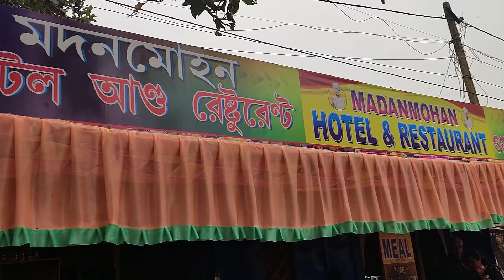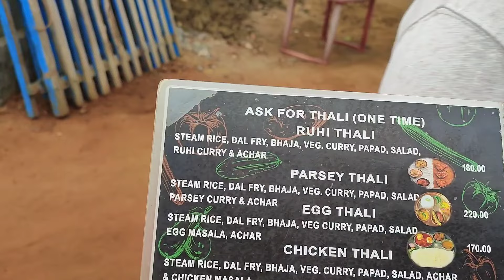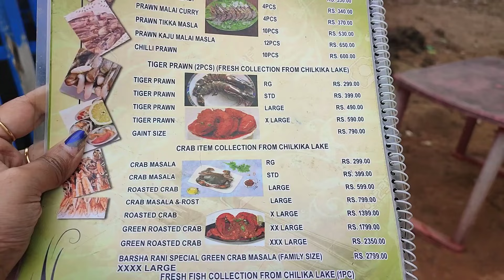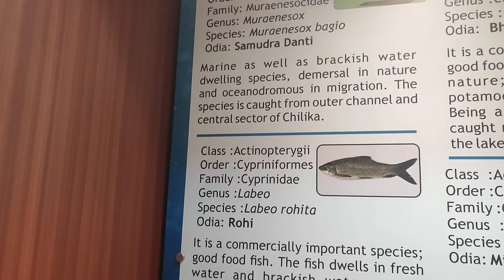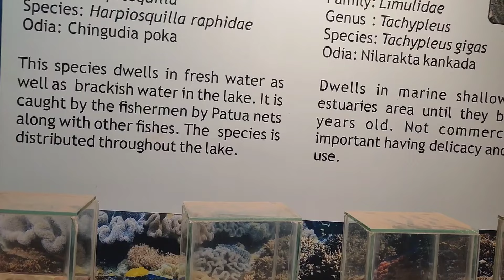Chilka Lake: A guided tour by OTDC | Guaranteed Dolphin view at Asia's Largest Coastal Lagoon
Welcome to my travel vlog as we embark on a journey to discover the tranquil beauty of Chilika Lake, nestled in the heart of Odisha, India. Join me as we delve into the pristine waters and vibrant surroundings of Asia's largest brackish water lagoon. From breathtaking sunsets to enchanting bird sanctuaries, Chilika offers a mesmerizing tapestry of nature's wonders. Explore with me as we encounter rare Irrawaddy dolphins, cruise through picturesque islands, and savor the authentic flavors of Odisha's culinary delights. Whether you're a nature enthusiast, wildlife lover, or simply seeking solace in serene landscapes, Chilika Lake promises an unforgettable adventure.
Chilika Lake, located in the Indian state of Odisha, is the largest coastal lagoon in India and the second largest lagoon in the world. Spanning an area of over 1,100 square kilometers during the monsoon season, it is a unique ecosystem that supports a diverse range of flora and fauna. The lake is separated from the Bay of Bengal by a narrow sandbar, known as the Rajhans Island. Chilika Lake is renowned for its rich biodiversity, including over 200 species of fish, numerous species of migratory birds, and the famous Irrawaddy dolphins. It is designated as a Ramsar site, a wetland of international importance, and is also recognized as a hotspot for birdwatching and ecotourism. The surrounding area is dotted with fishing villages, picturesque landscapes, and serene islands, making Chilika Lake a haven for nature lovers and adventure seekers alike.